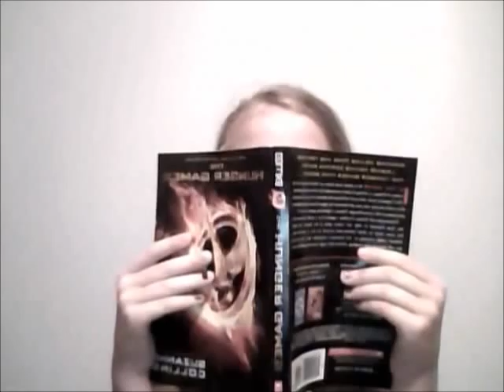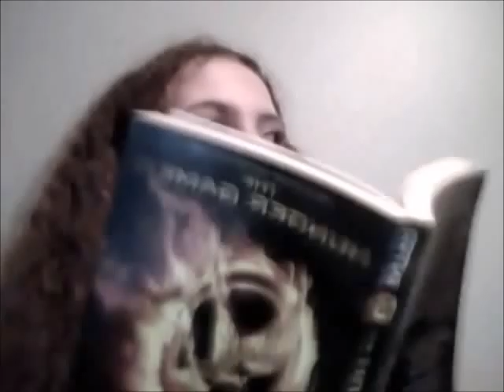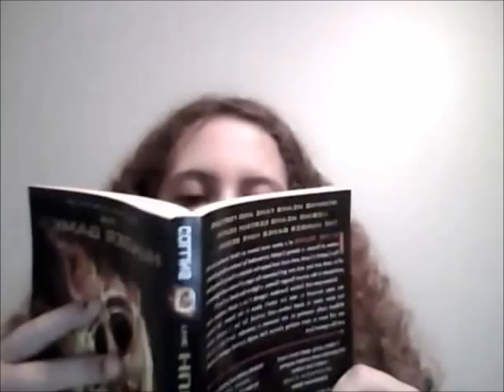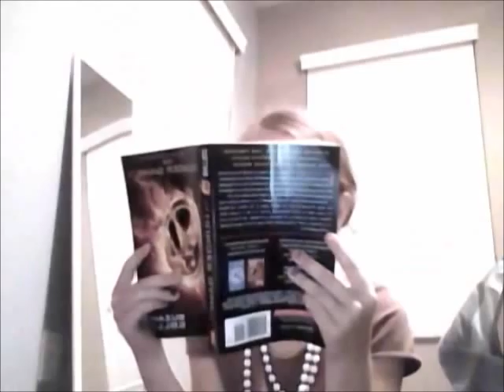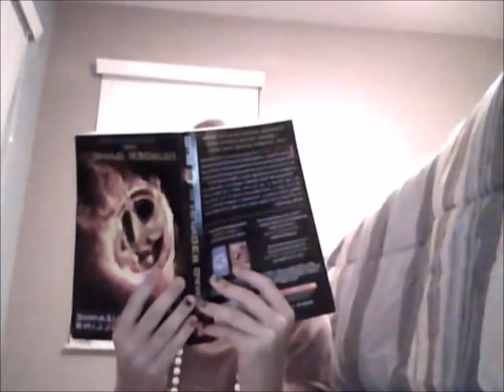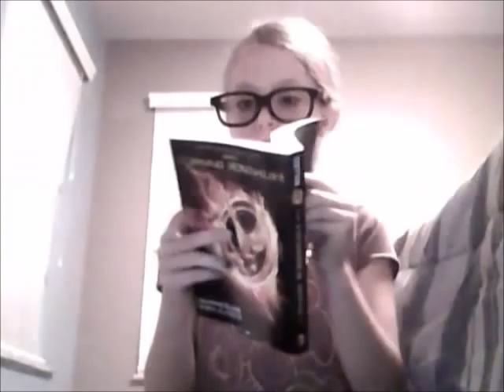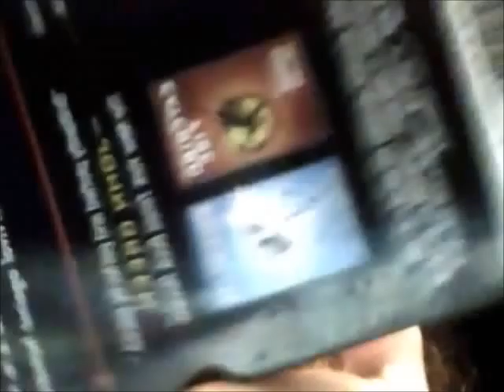What NOT to do in a library!